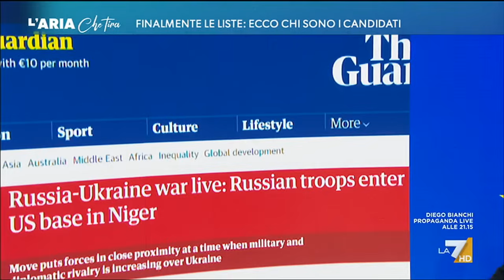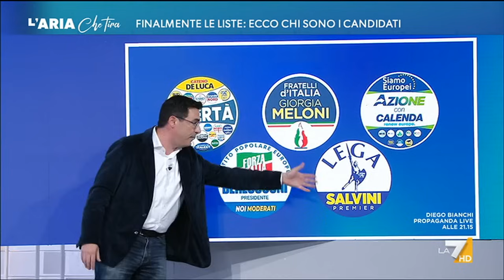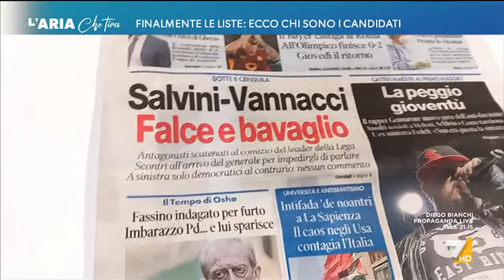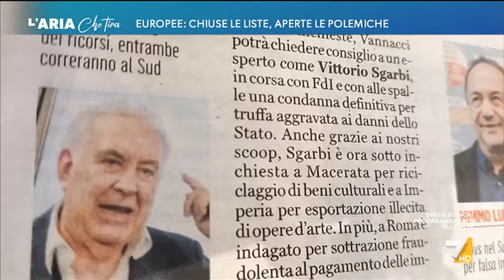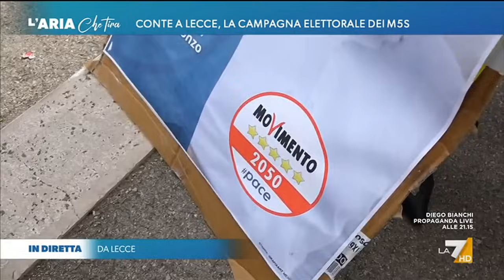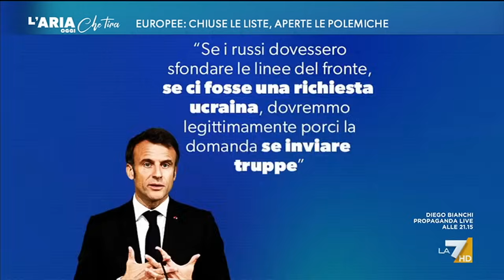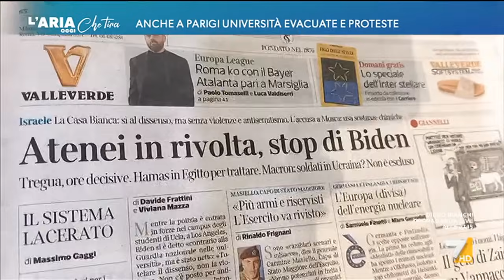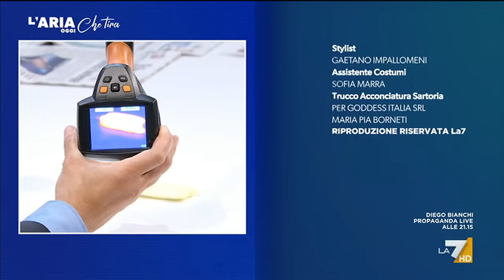L'Aria Che Tira 03/05/2024